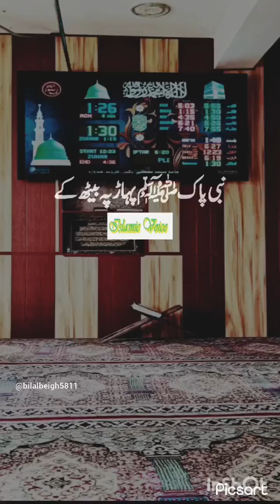youtubeshorts trending viral youtube islamicstatus viral